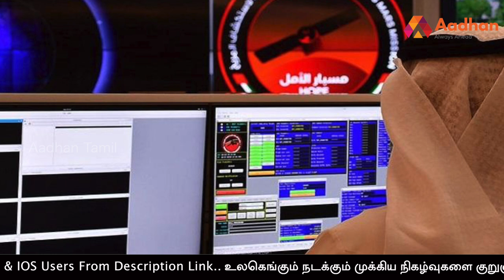செவ்வாய் கிரகத்தில் கால்‌ பதிக்கும் UAE | United Arab Emirates | Al Amal | Aadhan Tamil